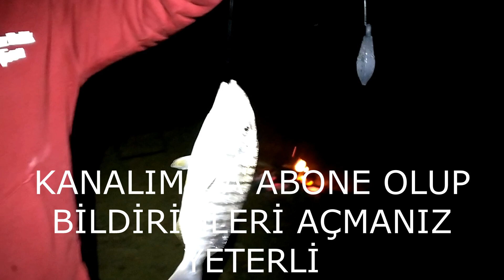Surfcasting... Balık ve Kafası.. Magic Rig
Ne yakaladığımızı gösterirken nasıl yapıldığını da anlatıyoruz...Gerçek Surfcasting avları hakkında doğru ve kaliteli bilgiler için bildirimleri açmayı unutmayın.